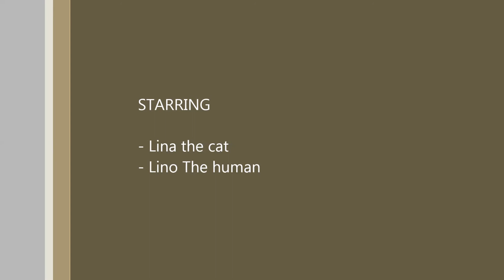Arguing with Lina the cat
I live with a cat that likes to argue with me about almost everything. In this video I am telling her to get down from the fridge but she does not like the idea. She knows fridge is off the limits.